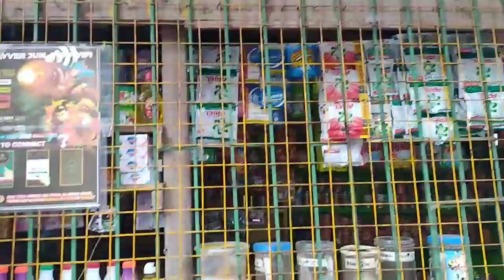Bakit mahalaga ang pagkakaroon ng magandang location sa pagsisimula ng isang sari-sari store?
Kaibigan,sa larangan ng pagnenegosyo maraming mga bagay ang makakatulong sa atin para mapalago natin ang ating kabuhayan.
Isa na rito ang pagkakaroon ng magandang location para sa negosyo na ating sisimulan.
Panoorin niyo po hanggang dulo ang videong ito, pag-uusapan po natin kung gaano kahalaga ang pagkakaroon ng magandang business location at paano po ito makakatulong sa pagpapalago ng ating negosyo.
Aasenso po tayong lahat.
Tiwala lang.